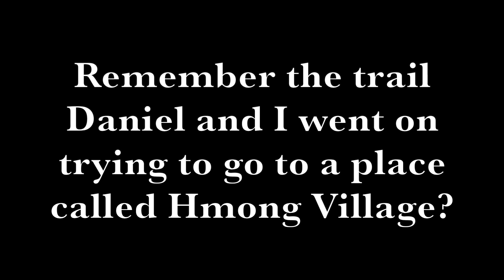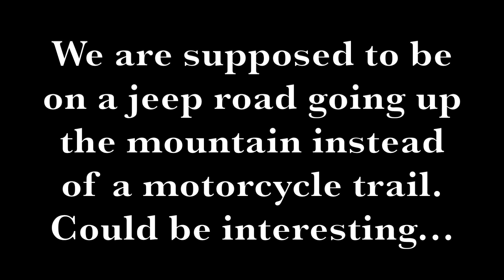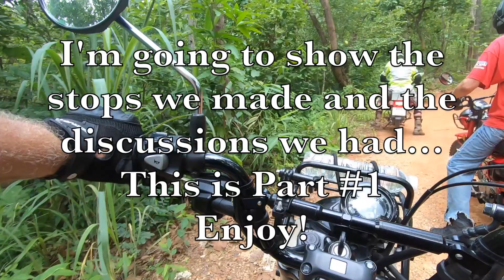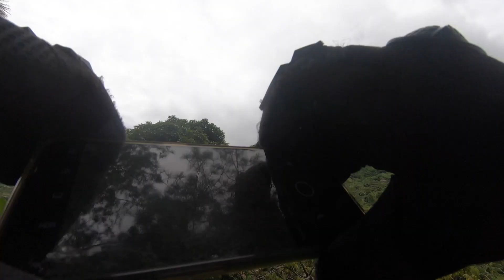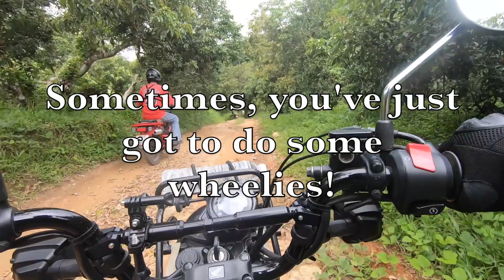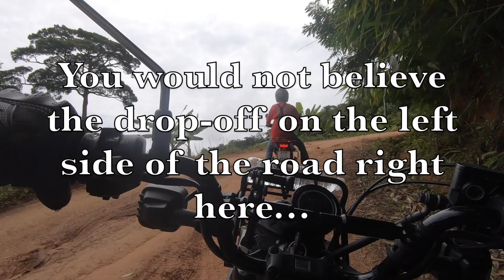Hmong Village via Hells Highway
Hmong Village is located in the mountain regions of Northern Thailand. It is accessible by traversing twisting paved roads past the famous Doi Suthep Temple just West of Chiang Mai. However, there are alternate routes to get to Hmong Village and many of the locals who live in the village travel daily down to Chiang Mai to work via dirt trails and roads. Our adventure riders are taking one of those dirt roads up the mountain to Hmong Village. See what happens to our guys on this adventure and how they manage to succeed where they failed on there last attempt up the muddy trails. This is Part #1 of a two part video, it is long, but well worth your time to watch. Just consider it like a TV show, only better.